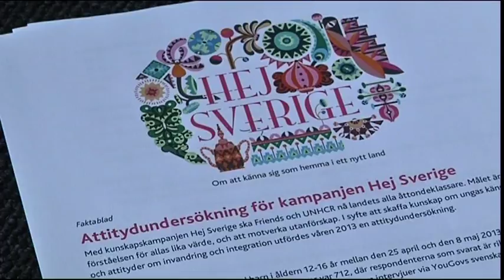TV4-intervju med Linda Bonaventura, projektledare för Hej Sverige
Intervju i samband med attitydundersökning som kunskaps­kampanjen Hej Sverige, ett samarbete mellan Friends och UNHCR, presenterade inför Sveriges nationaldag. Ungdomar i åldern 12-16 har svarat på frågor om kännedom, attityder och engagemang kring invandring och integration.